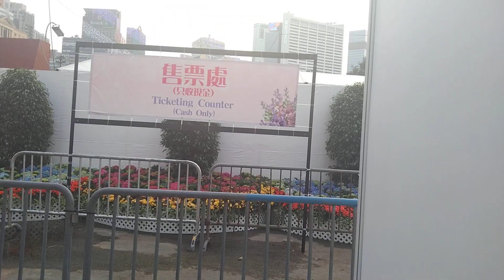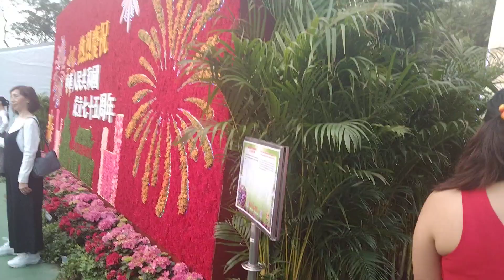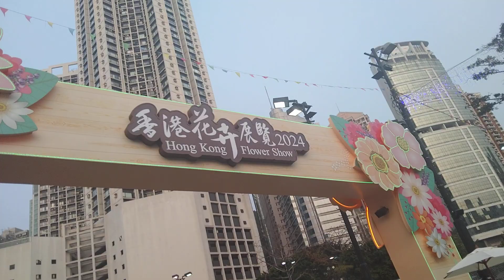Flower Show at Victoria Park HK.